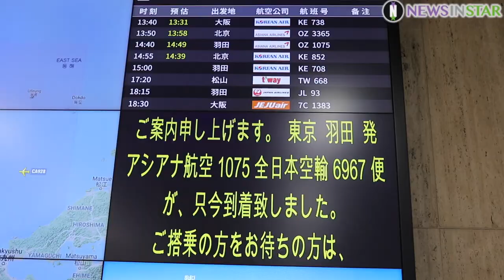200112 여자친구, 팬들에게 조심히 들어가라고 인사하는 갓자친구 (GFRIEND 김포공항 입국)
1월 12일 오후 서울시 강서구 방화동 김포국제공항에 여자친구(GFRIEND) 소원, 예린, 은하, 유주, 신비, 엄지가 해외 일정을 마치고 일본에서 입국하고 있다.

’뉴스인스타’ 구독! 購讀! subscription!

여자친구, GFRIEND, 소원, 예린, 은하, 유주, 신비, 엄지,  김포공항,  GMP,  공항패션, 김포국제공항